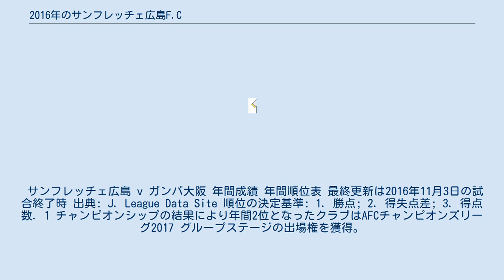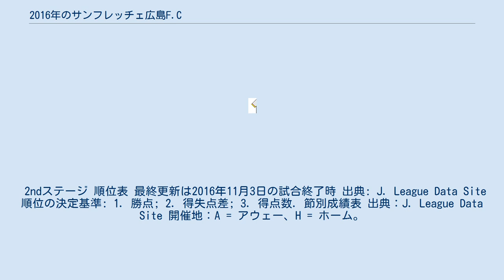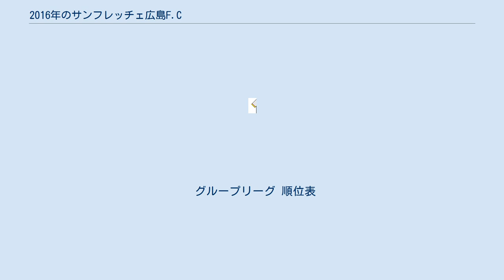2016年のサンフレッチェ広島F.C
サンフレッチェ広島F.C 」 2016年のサンフレッチェ広島F.C 2016年のサンフレッチェ広島F.Cは、サンフレッチェ広島F.Cの2016年シーズンの成績を詳述する。
 サンフレッチェ広島 v ガンバ大阪 年間成績 年間順位表 最終更新は2016年11月3日の試合終了時 出典: J. League Data Site 順位の決定基準: 1. 勝点; 2. 得失点差; 3. 得点数. 1 チャンピオンシップの結果により年間2位となったクラブはAFCチャンピオンズリーグ2017 グループステージの出場権を獲得。
また、年間3位となったクラブはAFCチャンピオンズリーグ2017 プレーオフの出場権を獲得。
 1stステージ 順位表 最終更新は2016年6月25日の試合終了時 出典: J. League Data Site 順位の決定基準: 1. 勝点; 2. 得失点差; 3. 得点数. 節別成績表 出典：J. League Data Site 開催地：A = アウェー、H = ホーム。
 2ndステージ 順位表 最終更新は2016年11月3日の試合終了時 出典: J. League Data Site 順位の決定基準: 1. 勝点; 2. 得失点差; 3. 得点数. 節別成績表 出典：J. League Data Site 開催地：A = アウェー、H = ホーム。
 グループリーグ 順位表